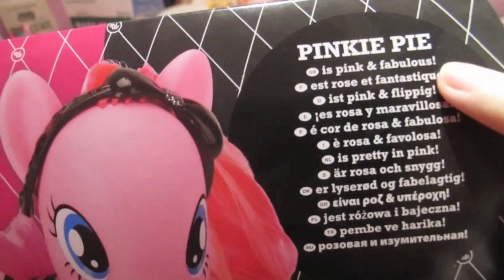Fashion Style Pinkie from Pinkie Pie's Boutique - My Little Pony : Friendship is magic - Review ***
Ultimo video con la mia vecchia videocamera ormai andata in malora :( !
Eccovi La Fashion Style Pinkie Pie della nuova collezione SOLO SUA, PInkie Pie's Boutique!
Avreste mai pensato che Pinkie fosse un'appassionata di moda? No? Nemmeno io!

Informazioni che potrebbero esservi utili:

*Costo: 15 Euro
*Voto: 4/5
*Unboxing: 5/5
*Packaging: 2/5
*Giocabilita' : 5/5
*Collezionismo: 4/5

*Sito di Target con tutte gli altri prodotti della Pinkie Pie's Boutique